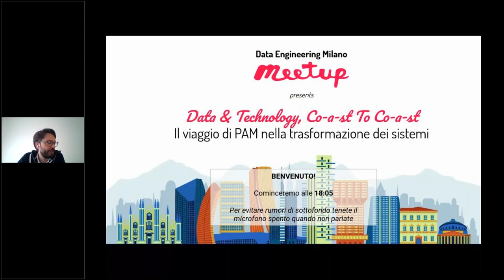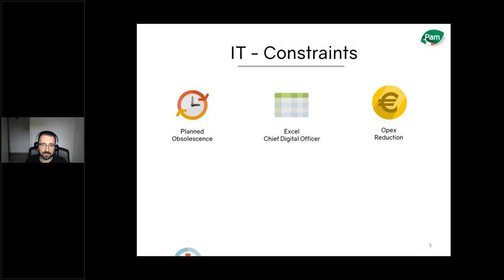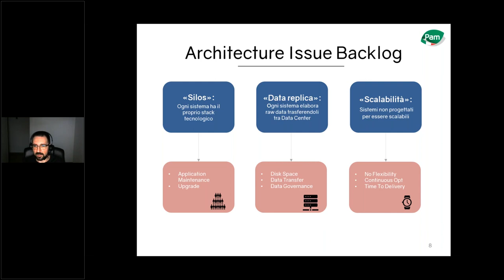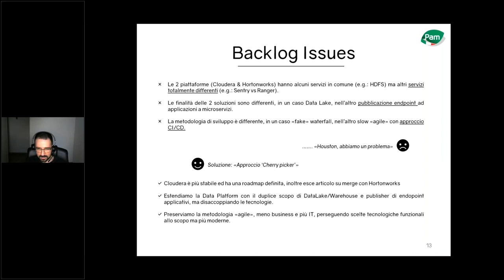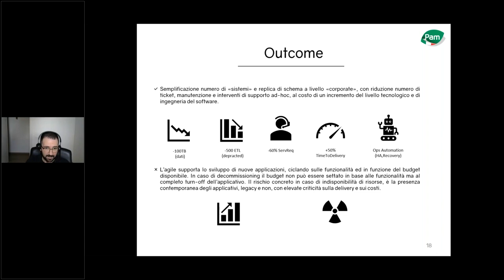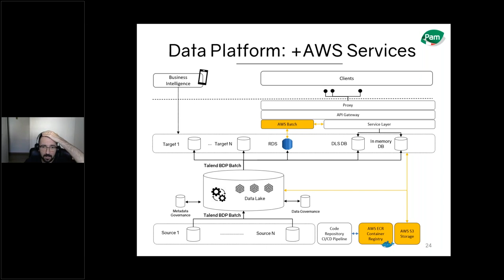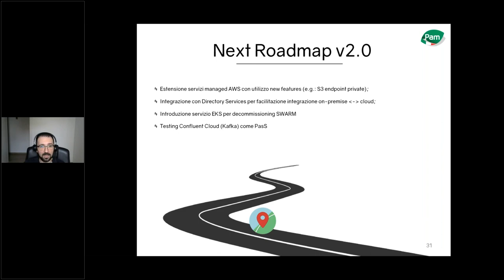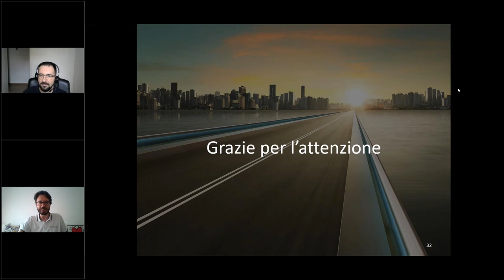Data & Technology, Co-a-st To Co-a-st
In questo incontro del meetup Luca Palmiero, responsabile data management service in PAM, che ci racconta come è evoluta la loro data platform negli ultimi anni, un progetto alla volta, fino ad arrivare alla struttura attuale